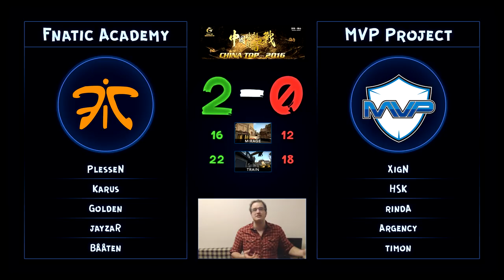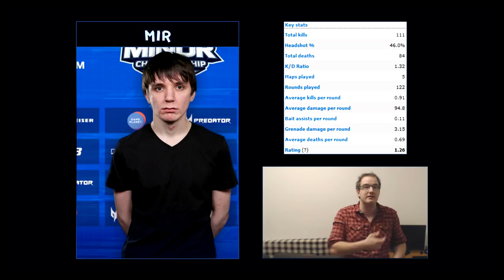Hebdo CSGO #16 - Atlantéens, Canada out & higHwel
Pour ce dernier épisode de 2016 je vous présente les qualifiés pour le prochain Major, un gros transfert américain et un loWel plutôt en forme.

CRÉDITS

- Musiques:
● TheFatRat - Unity (Intro)

- Photos & Logos: Vakarm & Liquipedia